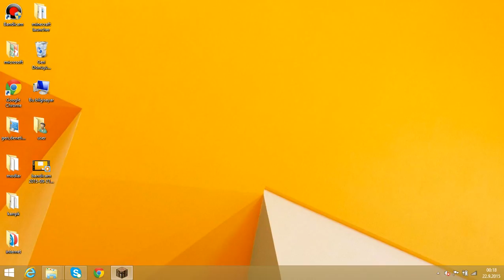skywars oynuyorum bölüm-1